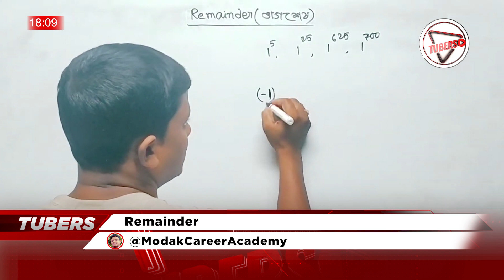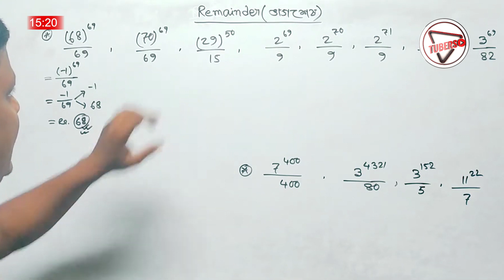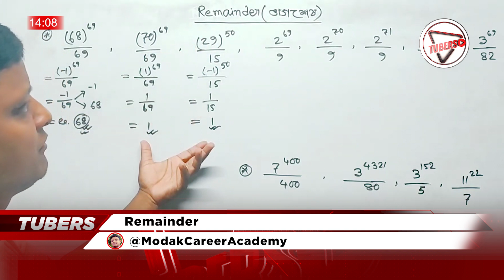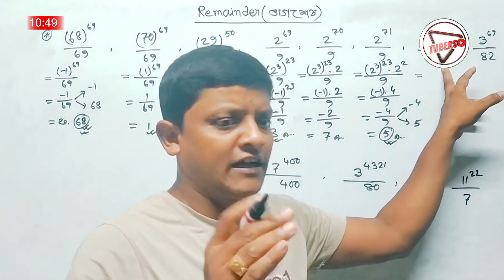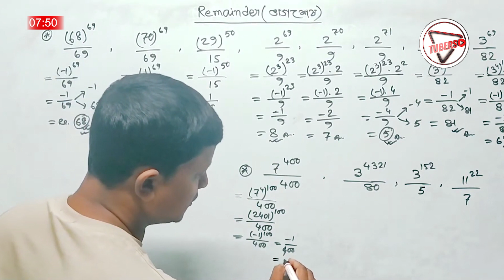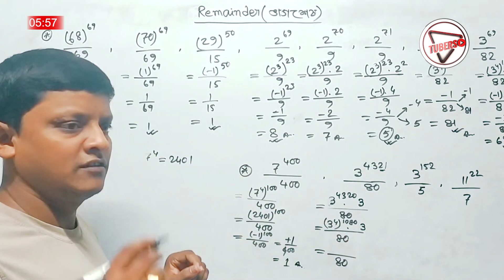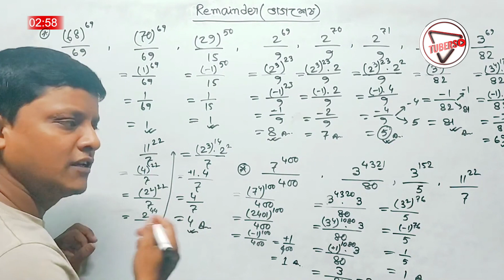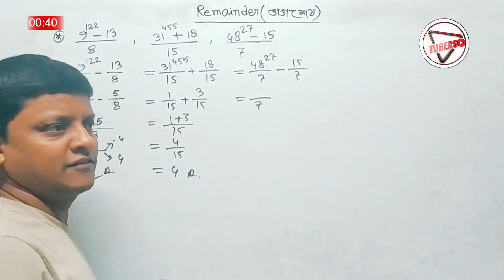Remainder বা ভাগশেষ এর টিপস জেনে নাও @ModakCareerAcademy-এর থেকে, Tubers-এর সৌজন্যে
Content Creator Name: Modak Edumusical
Channel Name:   @ModakCareerAcademy

About this video: Remainder বা ভাগশেষ এর টিপস জেনে নাও @ModakCareerAcademy-এর থেকে, Tubers-এর সৌজন্যে

ABOUT US